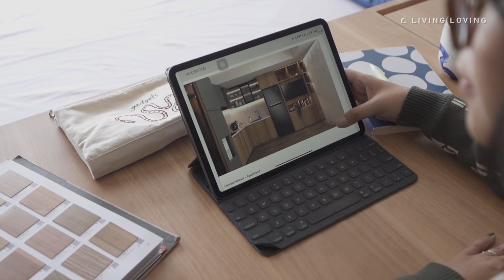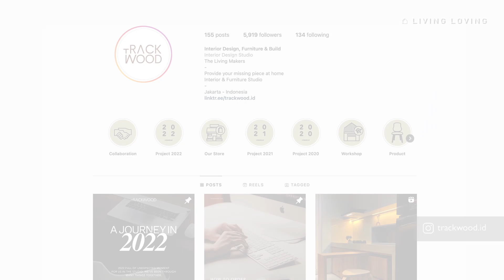TINY SPACE Ideas | Perjalanan Renovasi Apartemen 30 m²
Luas apartemen: 30 m²
Lokasi: Bintaro, Tangerang Selatan
Desain dan Pengerjaan: Trackwood

Kalau punya rumah atau apartemen sebagai investasi, ruang seperti apa yang akan kamu wujudkan? Dikosongkan? Atau didesain siap huni?

Bagi Co-Founder Living Loving, Nike Prima, dan suaminya, apartemen studio mungil ini justru jadi kesempatan untuk menyalurkan minat mereka akan desain dan ruang. Menyiapkan tempat tinggal yang ideal bagi pasangan muda, atau mereka yang sedang memulai fase hidup baru yang lebih mandiri dan produktif.

Untuk membantu mewujudkan tempat tinggal yang nyaman, fungsional, dan lega di ruang 30 m², Nike menggunakan jasa interior TRACKWOOD, sebuah studio interior dan furnitur yang berfokus pada kenyamanan ruang dari tiap-tiap elemen desain yang dibuat. Selain sebagai studio interior, TRACKWOOD juga memiliki divisi Design & Build untuk mewujudkan keinginan pasar. Lihat portofolio mereka di Instagram

Biar ada “benang merah” antara apartemen ini dan rumah pribadinya, Nike memilih unsur kayu yang hangat. Pilihannya jatuh pada pelapis furnitur dan edging dari TACO dengan motif yang sama, hasil akhirnya jadi seamless banget! Untuk lantai, Nike juga pilih vinyl dari TACO yang bikin setiap langkah terasa nyaman, sekaligus menghangatkan ambience ruangan. Yuk awaliperubahanbersamaTACO dengan beragam pilihan pelapis furnitur untuk rumah atau apartemen kamu melalui

Ikuti cerita dan kehidupan Co-Founder dan Creative Director Living Loving, Nike Prima, di Instagram